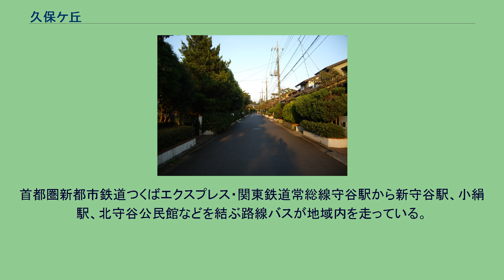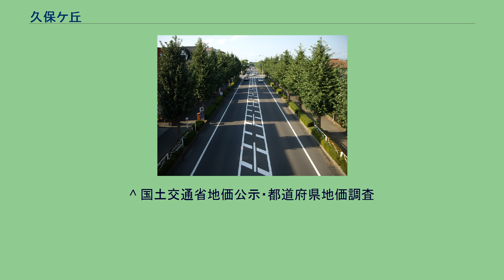久保ケ丘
日本 」 茨城県 」 守谷市 」 久保ケ丘 久保ケ丘四丁目 久保ケ丘二丁目（ふれあい道路） 久保ケ丘（くぼがおか）は、茨城県守谷市の地名。
一丁目から四丁目まである。
土地区画整理事業により立沢、大山新田の一部から新設された。
　 守谷市北部、常総ニュータウン北守谷地区の北東部に位置する閑静な住宅街である。
北部は常総ニュータウン絹の台地区と接し、地区の境に小川の流れる遊歩道｢せせらぎの小路｣が整備されている。
南部は新守谷の駅前へ通じる北守谷地区のメイン通り（北守谷板戸井線）、地域の西部は常総ふれあい道路が通る。
一丁目に久保ケ丘交番・守谷市文化会館・伊藤ハム中央研究所、二丁目にサンテラス守谷がある。
東、南は御所ケ丘、西は松前台、北はつくばみらい市絹の台と接している。
住宅地の地価は、2014年（平成26年）1月1日の公示地価によれば、久保ケ丘2丁目10番2の地点で7万8800円/m2となっている。
元は立沢・大山新田の一部で、山林を中心とした地域となっていた。
1949年（昭和24年）6月になると、満州より引き上げてきた大八洲開拓団により入植が行われ、地域の大部分は新興開拓地域「素住台」（全21戸）へと変貌した。
その後、日本住宅公団（現:都市再生機構）によってニュータウン開発の計画が浮上し、1972年（昭和47年）末までに素住台住人の立ち退きが完了。
その後、区画整理事業が行われ、1982年（昭和57年）に常総ニュータウン北守谷の街びらきが行われ、その後は住宅街となっている。
素住台の名は現在では北守谷遊歩道の「素住台歩道橋」にその名が残るのみである。
従前の大字立沢の小字に｢久保｣が付くものが複数あったことによる。
また、大八洲開拓団開発地の名称｢素住台｣は、1949年（昭和24年）当時の北相馬地方事務所主事の命名による。
2017年（平成29年）8月1日現在の世帯数と人口は以下の通りである。
首都圏新都市鉄道つくばエクスプレス・関東鉄道常総線守谷駅から新守谷駅、小絹駅、北守谷公民館などを結ぶ路線バスが地域内を走っている。
路線バス 地域内には「久保ケ丘一丁目」、「立沢公園」、「久保ケ丘東」、「久保ケ丘三丁目」、「素住台歩道橋」、「久保ケ丘」、「せせらぎの小路」、｢御所ケ丘｣、｢文化会館前｣の9つの停留所がある。
また、地域内の一部のバス停留所は、当初の名称より変更が行われている。
^ a b “平成29年（2017年）の人口 - 常住人口　町丁別”. 守谷市 (2017年8月3日). 2017年8月24日閲覧。